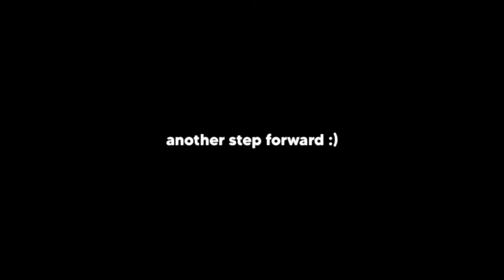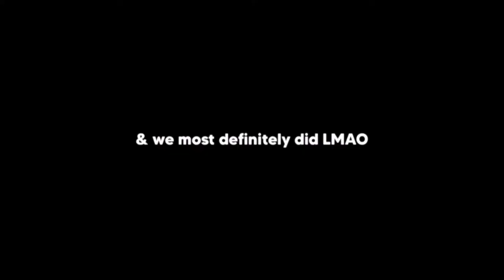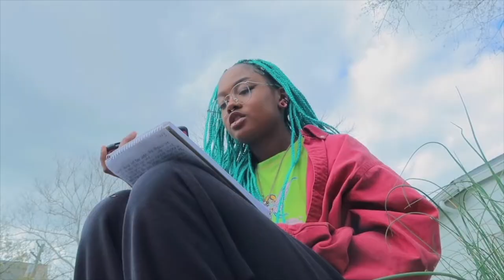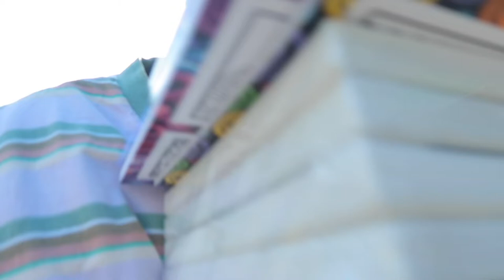another step forward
the past 3 months have been very interesting

F I L M E D  O N :
i forgot exact dates y’all lemme slide lol

E X T R A :
camera: canon g7x mark ii
editing software: imovie on mac